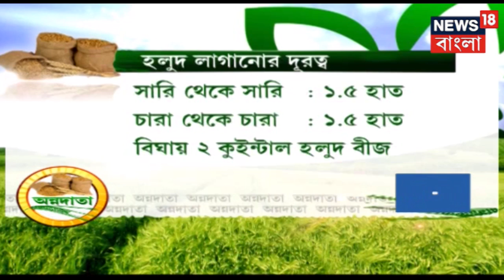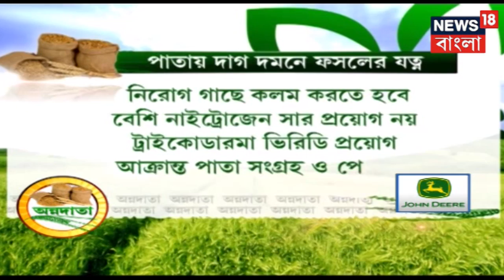বাহাড়িপাতা গোল্ডেন বট্ল- ব্রাশ চাষ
বাহাড়িপাতা গোল্ডেন বট্ল- ব্রাশ চাষে আমাদের কৃষক বন্ধুর অভিজ্ঞতা